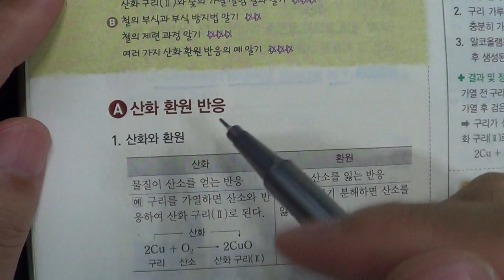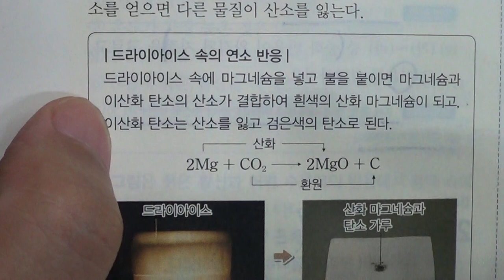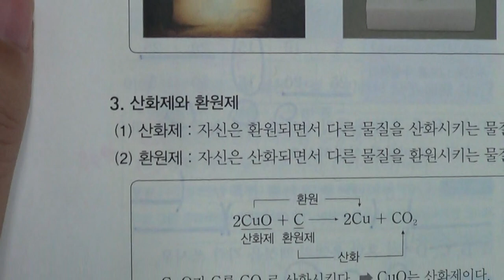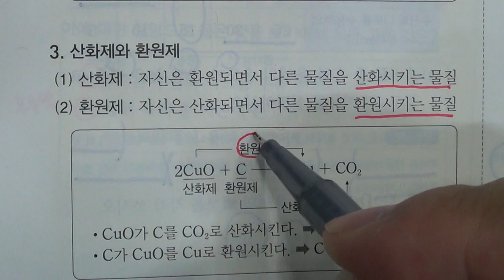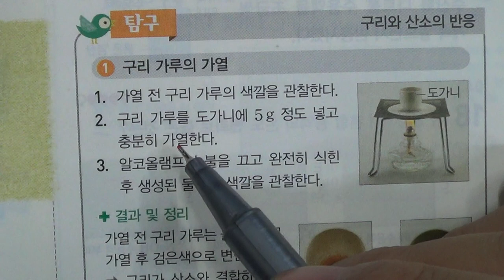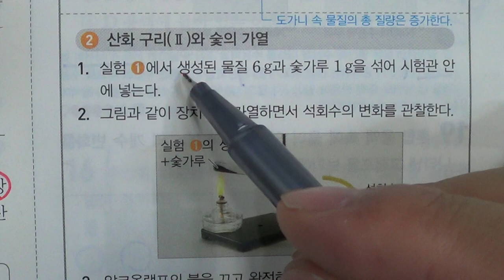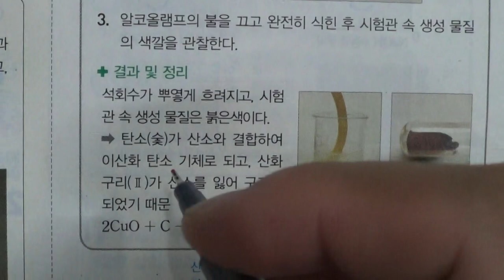■중등부 3학년 과학 5단원 3 산화 환원 반응■2학기 중간고사■송도신도시 송도 학원 종합학원 신송중 박문중 신정중 해송중 먼우금초 신송초 송원초 송명초 명선초 신정초 해송초